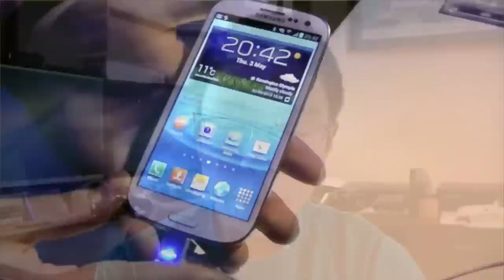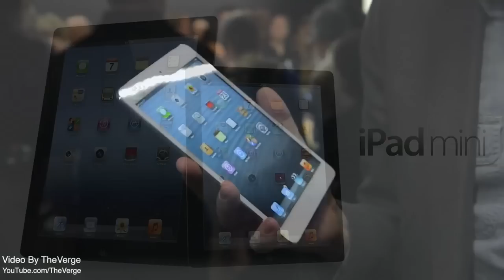JTechApple 2012: Year In Review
I would like to thank all of you for your continuous support over the year of 2012!

Song :: Hall of Fame - The Script (feat. Will.I.Am)